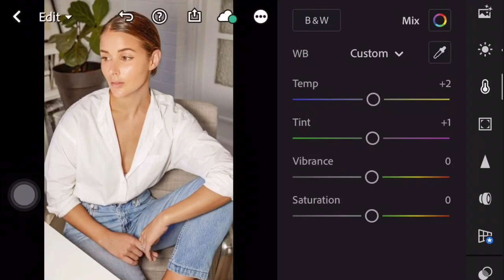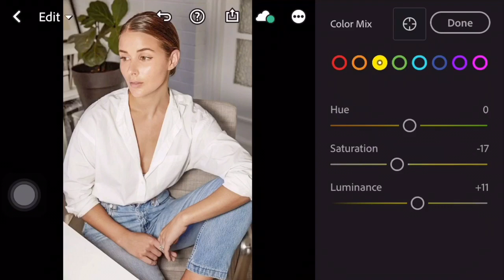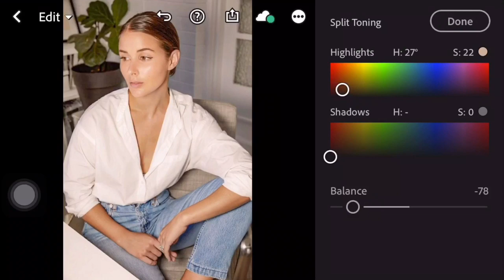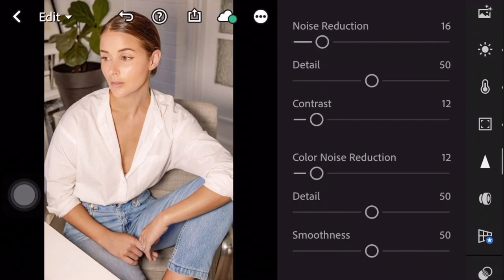Magnolia Lightroom Mobile Presets Free Download DNG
In this video, I’m going to show you how to edit Magnolia Preset using Lightroom mobile.